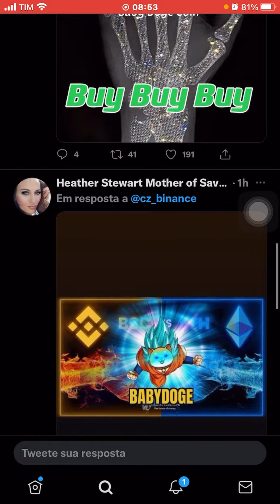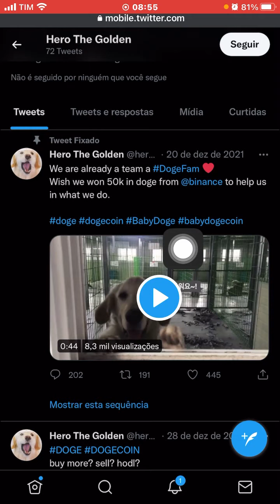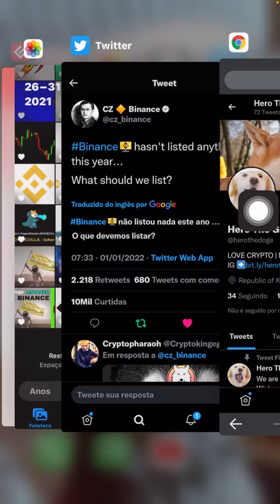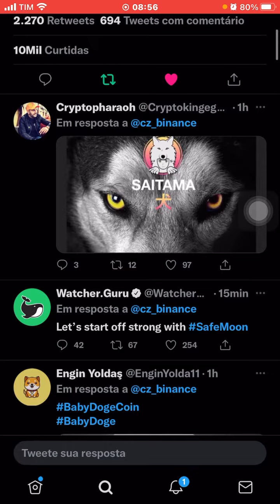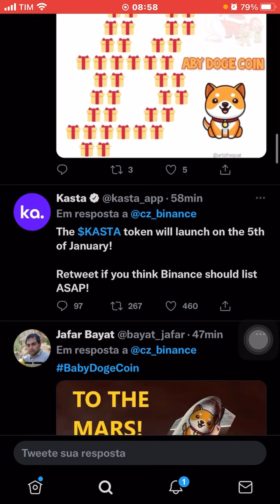Baby Doge vai ser listada na binance hoje?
Ajude esse canal com 1 real 🙏

Use o PicPay para pagar amigos, boletos, recarregar o celular, Steam e muito mais. Ao criar sua conta, insira o meu código, 5F1AHT, e ganhe de volta os primeiros R$20 que você gastar usando seu cartão de crédito. Baixe agora!

👆LINK DO PicPay para ANDROID E IOS.

✅RECEBO CARTAS E ENCOMENDAS.
RUA: Macauba, 389
BAIRRO: João Viana
CIDADE: Caxias
ESTADO: Maranhão
PAIS: Brasil
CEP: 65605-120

                          AGRADECE:
                     Rogério Carvalho...

Baby Doge Coin, Baby Doge, binance, criptomoedas, listagem, listagem na binance,